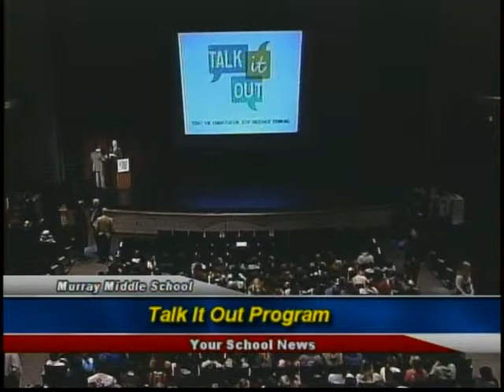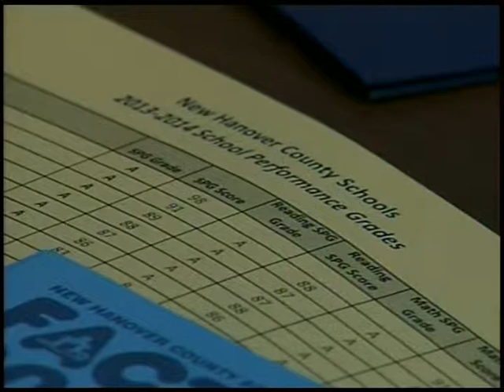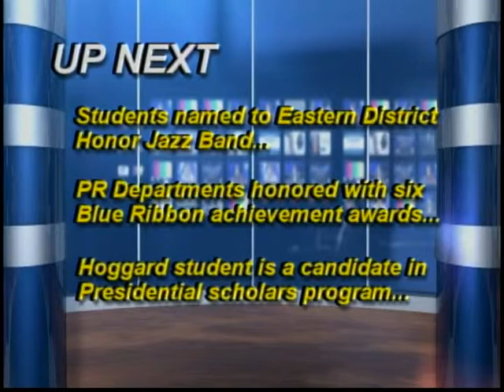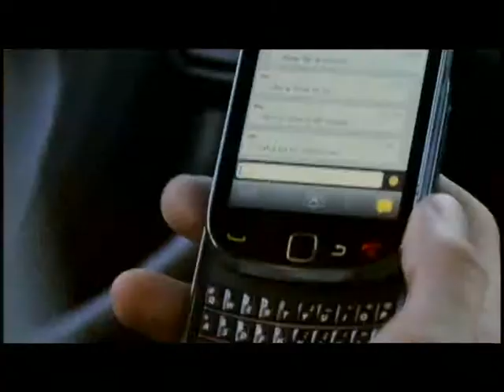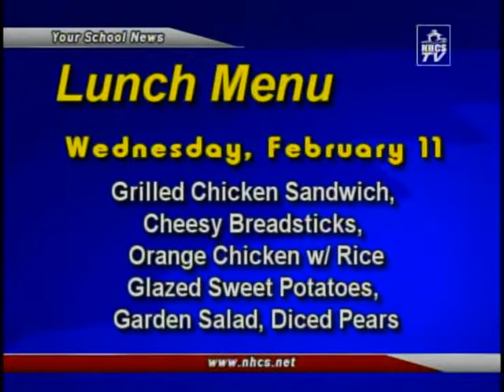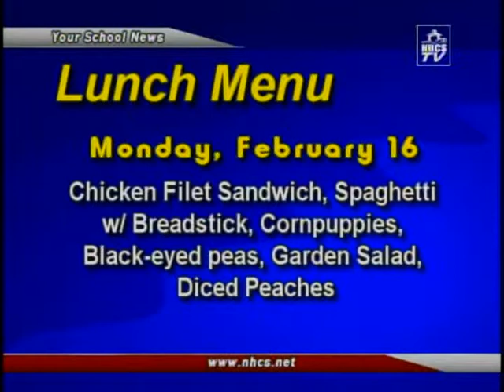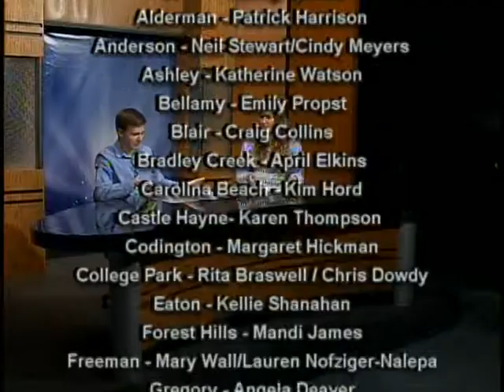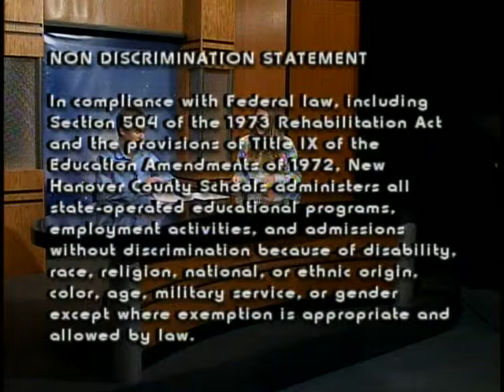Your School News - February 9-15 2015